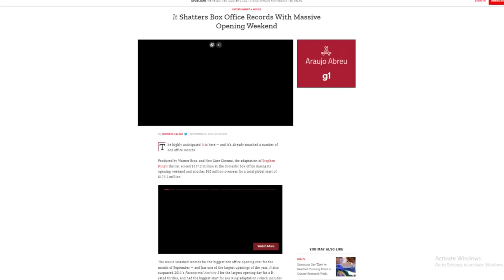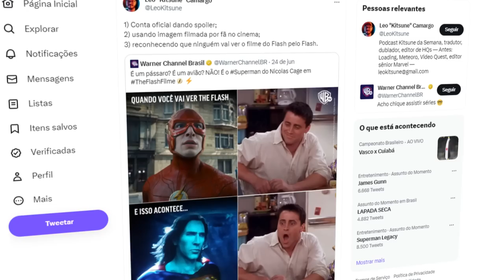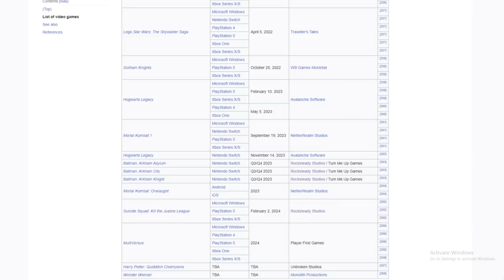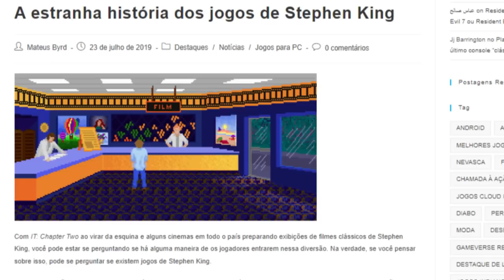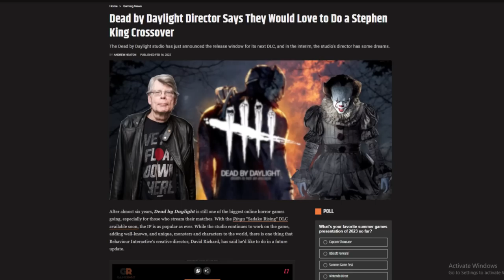Por Que o PENNYWISE Não Veio Pro DBD?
Trazer essa obra pro DBD seria insano, mas será que é possível?